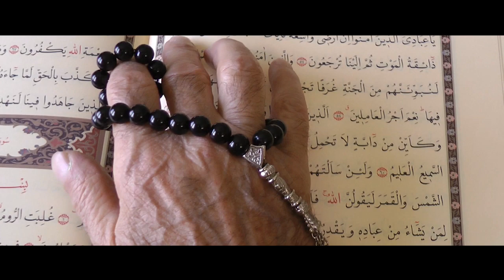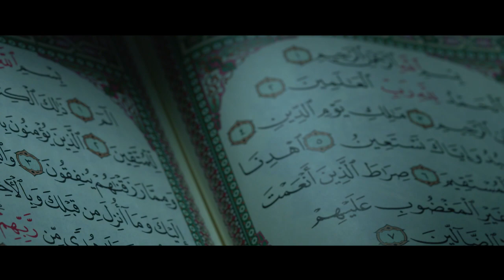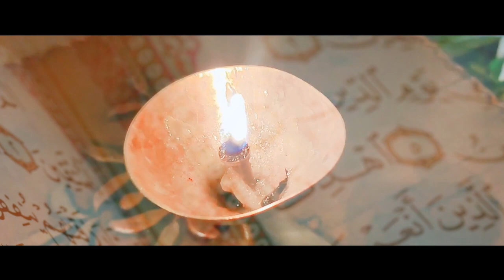Poonam Meera ... @ Awaazgaah a Writomo Initiative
lovevideo
love
lovevideos
poetry
spiritual
lovestatus
lovely
romanticstatus
instagood
urdu
ghazal
nazm
status
purity
hindistatus
latest
musicsong
song
krishna
allah
maula
beauty
romanticworld
bhfyp
shot on one plus
one +
urdu poetry